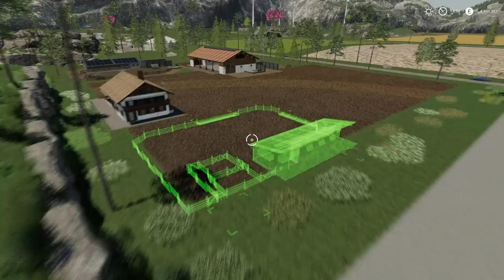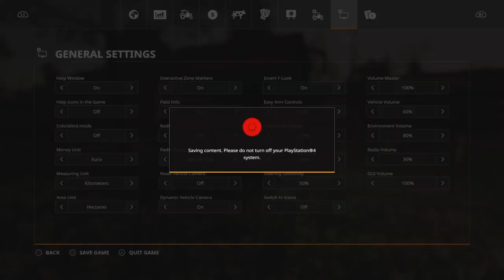Przemasowo, 1. Setting up (Timelapse) - Farming Simulator 19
I decided to set up a new map where we’d just have some fun. Not realistic, using whatever equipment in whatever way. But first we need to build the farm to do it. So buying some land and a field we start by harvesting it and then build away! Fortunately, a government subsidy helps with the finances!!

Mods:

Przemasowo - PrzemsoN
Fendt Favorit 509 510 - Tracfahrer2003, lb286
Placeable Large Cow Pasture - AtzeVR
Ursus 1214 - Kasztan18
Kverneland Taarup 107 - no.naim [LSMC]
MF Shed Pack - ALiEN JiM
Machine Shelter With Lighting - fqC Art.
Pond Water Store - Dorset
Chicken Stable - BigE
Government Subsidy - Realismus Modding
60 X 30 Equipment Shed - Rockhound
Curved Steel Sheds - Dorset
Lighted Bunker Silo - Rockhound
Placeable Storage Silo - ShabaFS
Fuel Station - VertexDezign
More Tree - Vnsfdg2
Toolbox - Fendtfan79- LS Agrarservice
Placeable hedge - Lancyboi and ShyWizard
Washing Station - WhiteBull Modding